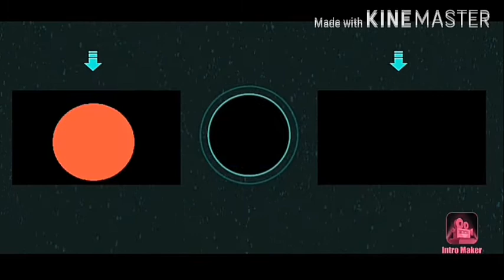August 28, 2020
जून्या कुर्ती पासून सिलाई मशीन कवर। पुराने कुर्ती से सिलाई मशीन कवर। d i y sewing machine cover